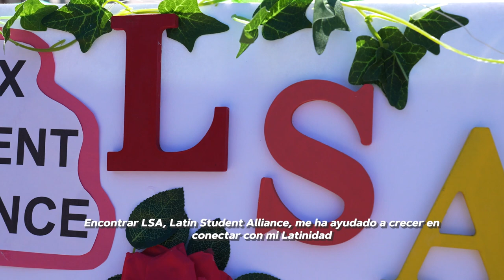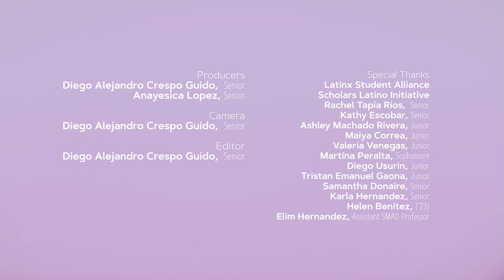JMU Latinx Heritage Month 2023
This Latinx Heritage Month, hear from JMU students about their experiences at JMU. These interviews were conducted in English and Spanish to showcase the breadth of experiences at JMU.